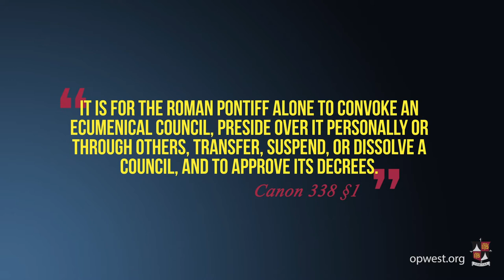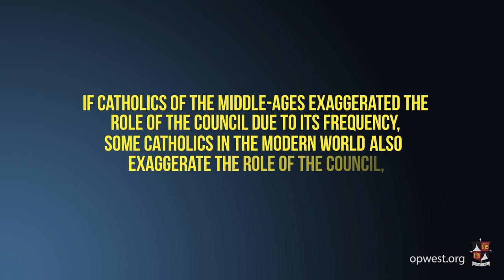The Ecumenical Councils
What makes a council "ecumenical?"  Fr. Brad reveals how the nature of the ecumenical councils has changed throughout history.